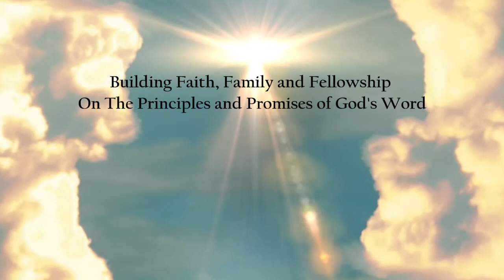Standing On Your Promises To God - Joshua 9:14-18 - 10/18/2020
Mitchell Baptist Church Morning Service
October 18, 2020
Rev. James N. Graves Sr., Pastor